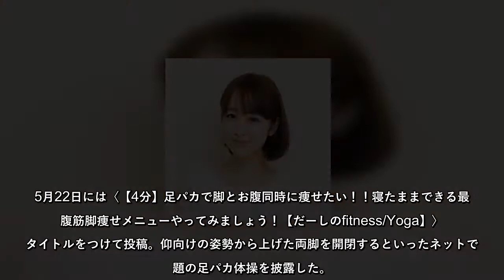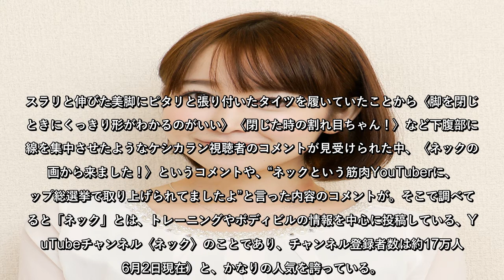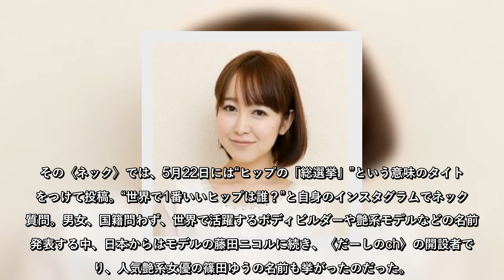あの人気艶系女優、「世界で一番いいヒップ総選挙」動画でも激賞されていた！